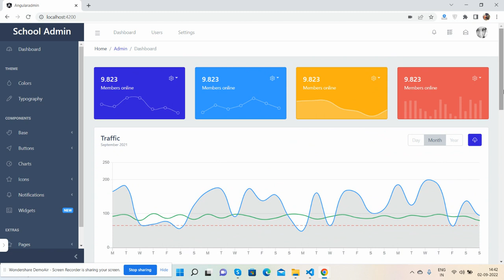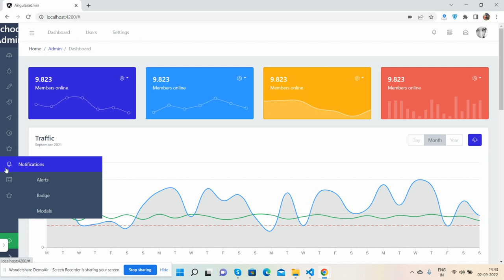Angular 14 Free School Management System Admin Dashboard Template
Angular 14+ Admin Dashboard Template
School Management admin panel template
Bootstrap Admin Template for School Management System Free

Thanks